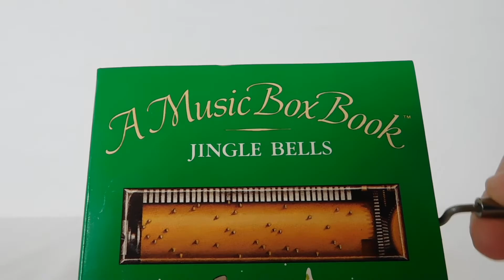Music Box Book item 170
Music Box Book